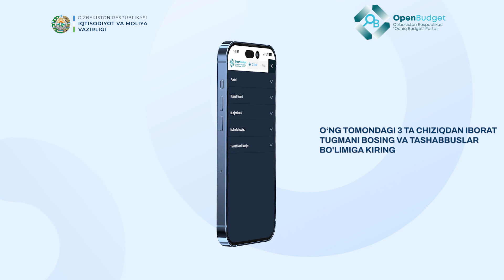“Mening bog‘cham” doirasidagi loyihalarga SMS orqali ovoz berish bo‘yicha video qo‘llanma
📲 “Ochiq budjet” portalida “Mening bog‘cham” doirasidagi loyihalarga SMS orqali ovoz berish bo‘yicha video qo‘llanma

Farzandlarimiz uchun o‘z hududingizdagi bog‘chalarni yangi holatga keltirish va qulayliklar yaratish maqsadida tashabbus ko‘rsating, faol bo‘ling!

❗️ Eslatib o‘tamiz, ovoz berish yakunlanishiga 1 kun qoldi.